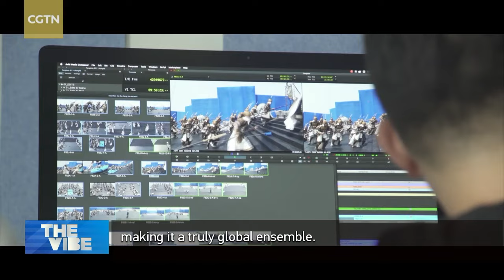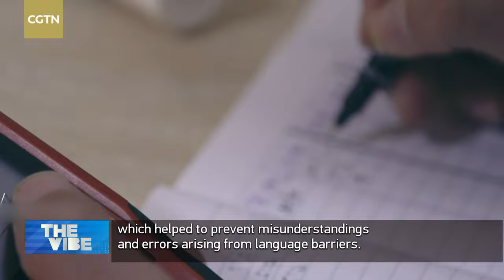International production team shapes global impact of 'Creation of the Gods'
Featuring staff from over twenty countries, the production team behind the epic "Creation of the Gods," a new Chinese mythological trilogy, was a truly global ensemble. "Despite diverse cultural backgrounds, we were all working diligently to tell the story of this fascinating Chinese myth," said director Wuershan. The team also adopted a highly efficient management model where all the production processes were broken down into smaller components.